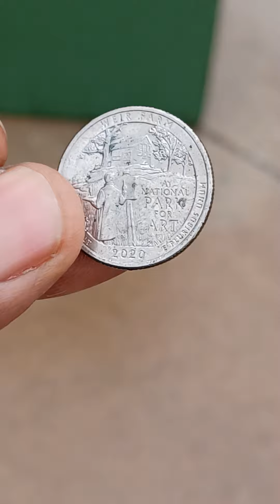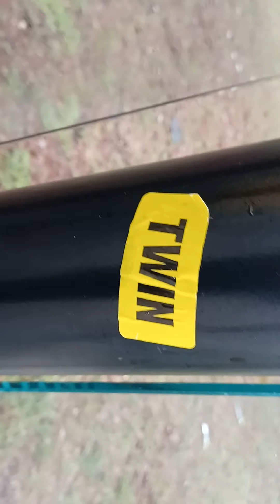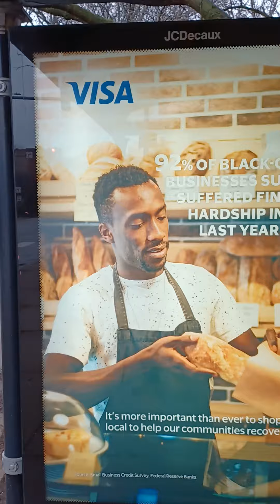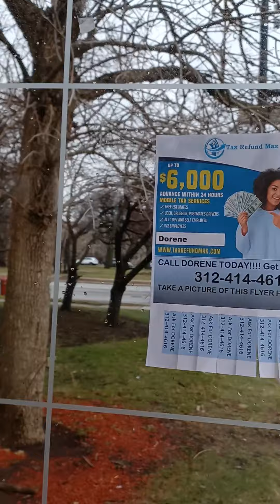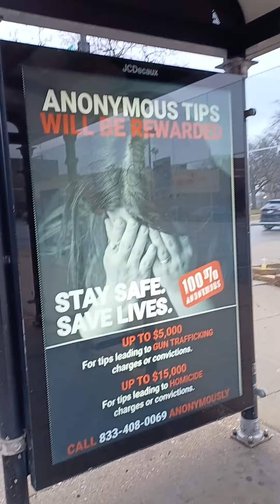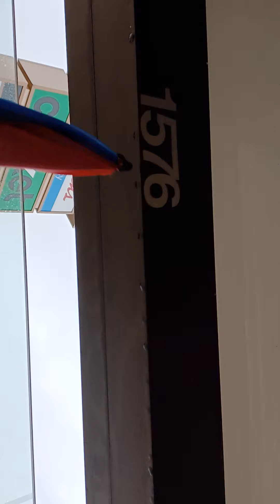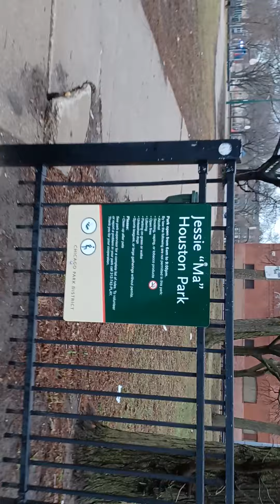MARY-LEE'S U BETTER KNOCK ON WOOD IF U CAN EMMANUEL & STOP DRINKIN DRUGGIN&SMOKIN B4 U LOSE YO BALLS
NIGGA...
THEY SAID THAT THIS RAP GAME WOULDN'T
LAST AND THAT IT COULDN'T BE DONE FROM ME YOUR NUMBER 1-MC MARY-LEE HELL WE SHO SHOWED THEM HATIN ASS WANNABEEZ THAT WE NOT ONLY PASSED THEM UP WHILE CRYING LAUGHING SHITTIN AND PRAYING AT THE SAME DAMN TIME PLUS HAVING FUN AND EVEN KEEPING GUS AND THE REST OV THEM FUK BUM AZZ NIGGAZ IN LINE AND ON THE RUN AND WITHOUT A GUN JUST TO MAKE DAMN SURE THAT WE WOKE THESE HIGH ASS NIGGAZ UP AND BEFORE THE BREAK OV DAWN...
IN OTHER WORDS BITCH MADE NIGGAZ GOOD MORNING AND STOP YAWNING AND THEN GET YOUR BROKE ASS BACK TO HATIN AND TROLLIN ON MY COME BACK FAST MAC ATTACKS AND AS IF I WAZ SMOKIN OR BORING WHEN U KNOW GOT DAMN WELL WITHOUT ME AND RAP YOUR ASS WOULD HAVE BEEN DONE PASSED OUT DEAD OR COLASPED IN A TRAP AND WITHOUT A BED OR A COUCH OR FROM JUST TAP DANCING AND SAYING YES-SA MAS-SA...I'MA WORK FASTER...
U UNGRATEFUL AZZ BASTARDS...PEACE...
WRITTEN BY:
MARY-LEE
AKA
MARY-MAC
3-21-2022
The Black People Who
MARY-LEE'S HATERS STOP VIOLATING MY CONSITUTIONAL RIGHTS OR I'MA GO KAMIKAZE ON U TROLLS & HOES HA!."
MARCH 23RD 2022 SHOW ME YOURS AND I'LL SHOW U MINES BUTT...BUTT...BUTT ON-LEE IF U R GOING 2B MINES!
MARY-LEE'S MARCH 23RD, 2022 MARSHALL BRUCE MATHERS THE 3RD I'M NOT PLAYING W/U & I AIN'T DYING W/O/U"
MARY-LEE'S MARCH MADNE$$ 23RD 2022 OPERATION PUSH STOP SHITTIN ON ME & THEN SAYING IT'S RAINING OK?."